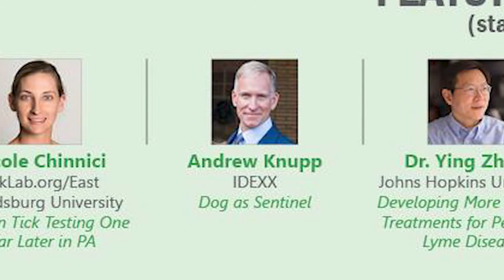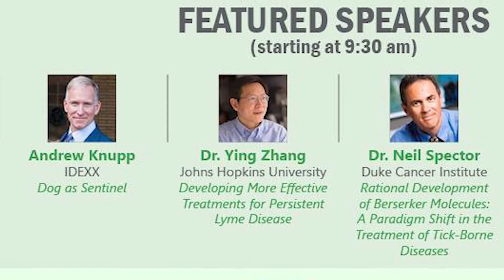Tick Talk!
Tick Talk, Tick Talk.  Those pesky ticks are not going away and Pennsylvania still leads the nation with the highest number of Lyme Disease cases.  The chicks are “chirping” about it–plus Lyme Warrior Carrie Perry has details on her “Tick Talk” event which will no longer be in person in compliance with social distancing and prevention due to the coronavirus. You are welcome to join the Tick Talk 2020 Webinar Event!

To register for this FREE event, please click this link!

Clothes courtesy Three Little Birds